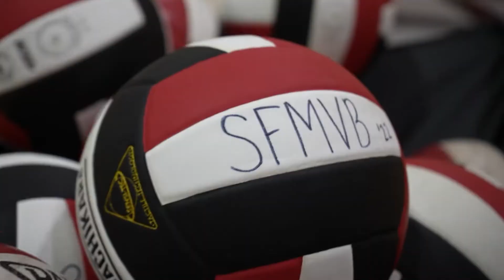WakeUp Wolfpack 9.15